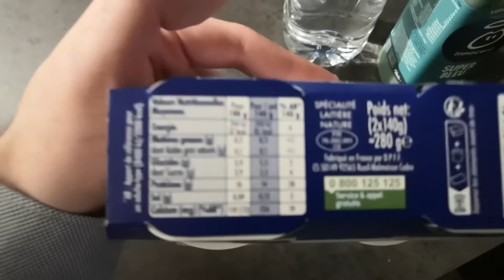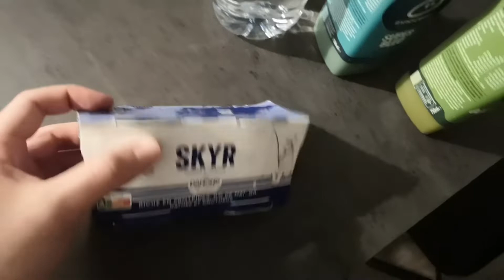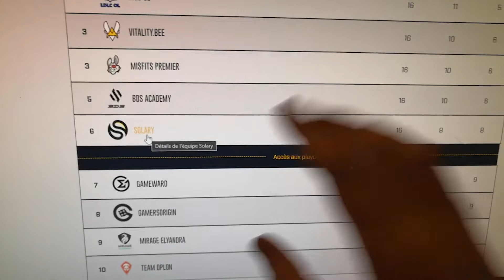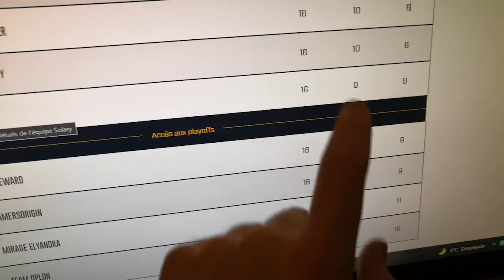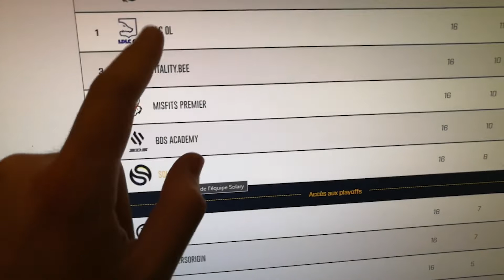#9 VLOG | 🤔UN DÍA CONMIGO🤔 | 8-8 LFL 6TH PLAYOFFS 🤔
Miniatura hecha por @Niikoret
Video editado por @Niikoret
⬇️ Sus redes + Mis redes ⬇️

Cualquier feedback es bienvenido ^^
Si tenéis alguna idea para el canal o queráis comentar algo sobre el vídeo no dudéis en dejar un comentario :D
Stream & Coaching
¡Aquí tenéis mi canal de stream!
 -Pronto tendréis un horario para el directo ♥

¿Queréis dar un salto grande como jugadores a corto plazo? Acudid a mis clases, os ayudaré a sacar a vuestra mejor versión como jugadores ^^